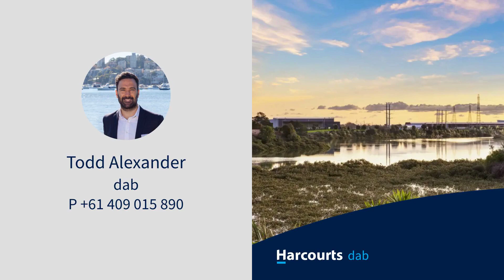13 com sale 2, Abbey Caves